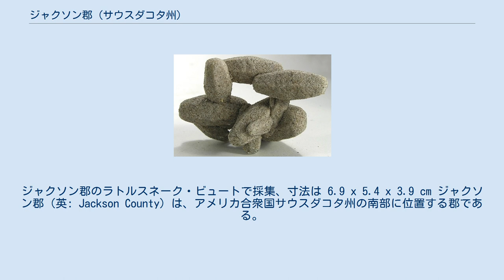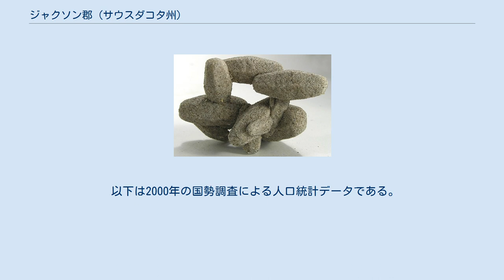ジャクソン郡 (サウスダコタ州)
奇妙な形状の方解石標本、内部は砂粒が凝集されている。
ジャクソン郡のラトルスネーク・ビュートで採集、寸法は 6.9 x 5.4 x 3.9 cm ジャクソン郡（英: Jackson County）は、アメリカ合衆国サウスダコタ州の南部に位置する郡である。
2010年国勢調査での人口は3,031人であり、2000年の2,930人から3.4％増加した。
郡庁所在地はカドカ市（人口654人）であり、同郡で人口最大の町は国勢調査指定地域のワンブリー（人口725人）である。
1983年にワシャボー郡がジャクソン郡に編入されて現在の領域になった。
領域の57％はホワイト川の南岸にあるパインリッジ・インディアン居留地に入っている。
バッドランズ国立公園の東端が郡内に入っている。
 ジャクソン郡は下記6つの郡区（左列）と4つの未編入領域（右列）に分けられている。